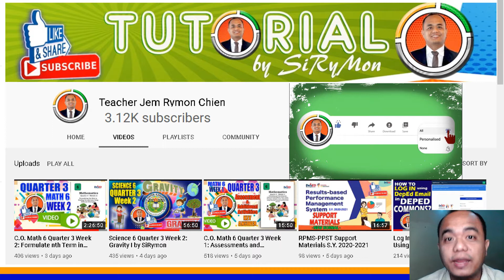Teacher Jem Rymon Channel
This is a way of Teacher Jem Rymon to promote the channel. Thus, be posted in is community post in youtube.